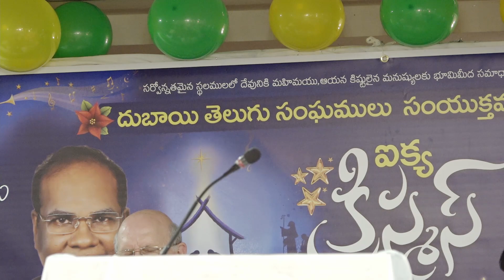United Telugu Pastors Association Grand Christmas dubai ll తెలుగు ఐక్య క్రిస్మస్ దుబాయ్ ll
United Telugu Pastors Association Grand Christmas dubai ll తెలుగు ఐక్య క్రిస్మస్ దుబాయ్ ll Captured by Praise Media
United Pastors President: Pastor. J. Yesu Ratnam Garu
United Pastors Secretary : Pastor. Palaparthi Suresh Babu Garu
United Pastors Treasurer : Pastor. A. Sampath Ravu Garu